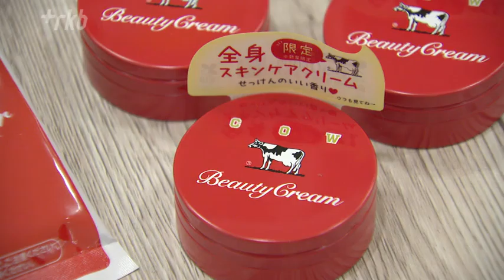「肌の乾燥を防ぎたい」皮膚科医に聞く ポイントは入浴・保湿・加湿・肌着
冬が近づくにつれ湿度が下がり、お肌の乾燥が気になる人も多いのではないでしょうか。「冬の乾燥と肌のトラブル」について特集します。最近は乾燥に加え、マスクの着用で肌のトラブルも増えているようです。最新の保湿グッズや対策を専門家に聞きました。

◆肌の乾燥に悩む人は多い
街の人「足とかですね。かゆくなったりカサカサになったりするのでクリーム塗っています」「膝とかひじ、顔も結構気になります。化粧水と乳液とか、そういうクリームとかをいっぱい塗って保湿しています」

九州北部地方も気温が下がり、空気が乾燥する日が増えています。ＪＲ博多シティの雑貨店・ハンズでは、加湿器や保湿クリームなど乾燥対策の商品が、このところ売り上げを伸ばしています。

◆「加湿器」コンパクトサイズが人気
ＲＫＢ堤千春「冬に欠かせない加湿器、こちらたくさんの種類がありますが、デスクまわりなどに置けるコンパクトなサイズが人気だそうです」

ＬＥＤの光で暖炉の炎のような癒やしの空間を演出する加湿器は、今シーズン出たばかりですが、すでに人気商品となっています。最近は、デスクまわりや車の中で使えるコンパクトなタイプを中心に、インテリア性の高いものが去年より売れているそうです。湿度が低くなると喉の粘膜の防御機能が低くなるため、加湿器は風邪対策にも有効です。

ハンズ博多店　山崎英之さん「まずは健康第一です。しっかり体を温めて加湿などをして、ウィルス対策とかもしっかりしていただければと思います」

◆「保湿効果」高い入浴剤が人気
次は、保湿クリームです。ハンズで最近よく売れているのが、「牛乳石鹸　赤箱シリーズ」のスキンケアクリーム。肌にやさしく、手頃な価格のため１週間で１５０個も売れる人気商品となっています。また、保湿やスキンケアに加え、リラックス効果のある入浴剤も売り上げを伸ばしています。

街の人「リラックスしたいので香りが良いものとかですかね。お肌をしっとりさせたいかなぁというのはありますね」「保湿も大事だし、冷え性なので手足があったかくなったらいいですよね」

◆マスクによる顔の肌荒れも
空気の乾燥とともに、肌のトラブルに関する相談も増えています。かゆみとともに、足や手の皮膚が白くかさかさとなり、ひどくなると赤く荒れた状態となります。また、新型コロナの影響でマスクによる顔の肌荒れも増えているそうです。

高松ひろこ皮フ科　高松紘子院長「実はマスク下というのは高湿度なんですよ。逆に外したときに、通常の空気との差で一気に乾燥するということが知られてきたんですね。乾燥でバリア機能が落ちたところに、マスクの摩擦が加わって皮膚炎まで起こしてしまう」

肌が荒れる原因の一つは、マスクの中の「蒸れ」にあります。乾燥した空気の中でマスクを外すと、肌の水分が一気に蒸発し肌を守る「バリア機能」も低下、かさついた肌をマスクがこすることでかぶれたり、炎症を起こしたりします。

◆「入浴」３８℃～４０℃
高松医師に乾燥から肌を守る注意点を聞きました。まずは入浴。寒くなると体を温めようと少し熱めの風呂に長く入ってしまいますが、これだと乾燥から肌を守る皮脂が溶けてしまいます。湯船に入るのは３８℃から４０℃のお湯で１５分以内に済ませましょう。

そして、顔や体を洗うときは強くこすらず、石鹸をよく泡立て手でなでるように、やさしく洗い流すことが大切です。入浴後は、肌に水分が残っているうちに保湿することがポイントで、クリームなどを肌の表面がテカテカするくらいたっぷりと塗るほか、加湿器を利用するなどして部屋の湿度を５０％から６０％に保つことも重要だそうです。

高松紘子院長「日頃からのお手入れがやっぱり大事かなぁと思うんですね。乾燥して辛くなってからでは、なかなか市販の薬では対応が難しくなってくるので、入浴の方法であるとか湿度の調整とか保湿剤を上手に利用して、悪化する前からの準備が大事かなと思います」

◆乾燥対策「肌着も大切」
化粧品メーカーの「花王」が実施した調査によると、「冬の保湿ケアをしているつもりなのに肌の乾燥を繰り返しがち」と答えた人が８割以上という結果が出ています。

高松医師によると、肌の乾燥を防ぐために大切なのは「日頃の習慣」で、お風呂上がりや手洗いの後は必ずクリームを塗るなど、保湿対策を心がけてほしいと話していました。

そして、水分の保持能力が高い、綿などの天然繊維の肌着を身につけることも大切だと高松医師は話しています。